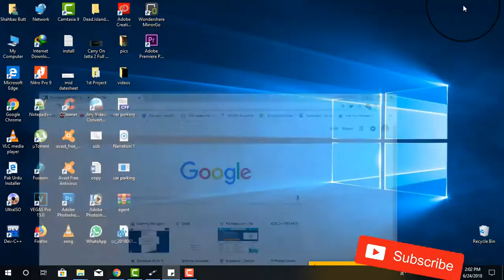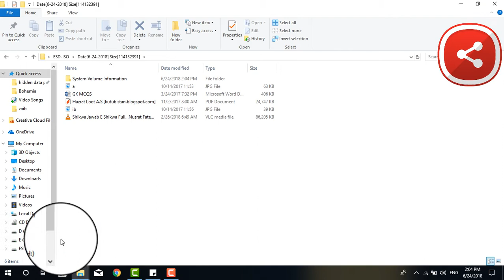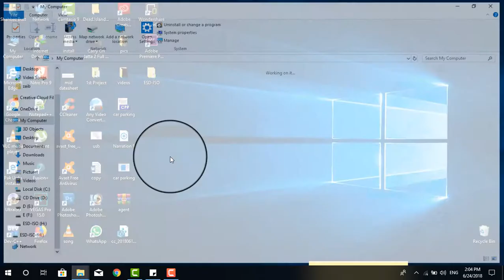Hidden copy flash drive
auto copy files from usb to computer